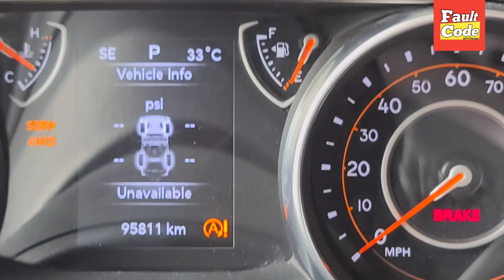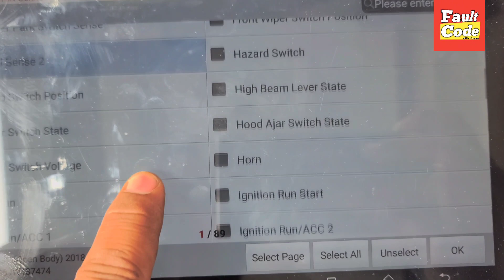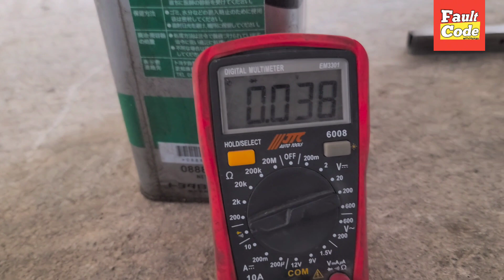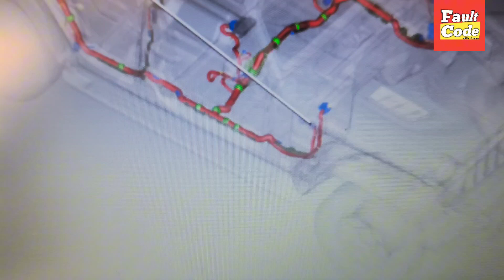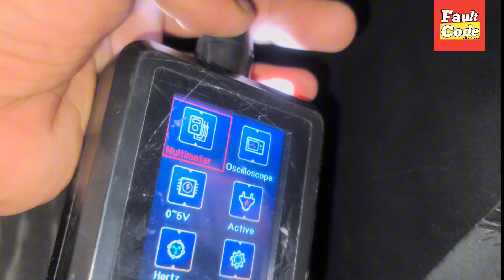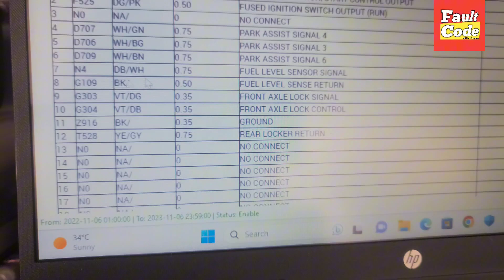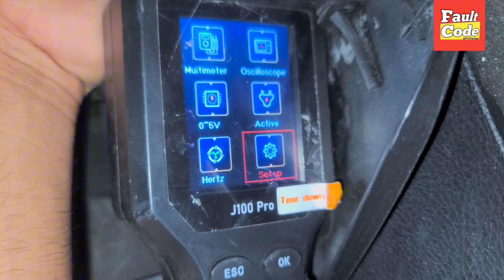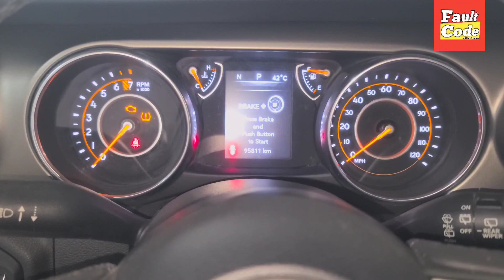P0460 Fuel Level Sensor Circuit High Input || Jeep wrangler p0460 - P0463 Solution 💯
Hi Friends I Hope Are you fine In this video I show you how to fix p0460 fuel level sensor circuit high input with complete guide and wiring diagram p0460 - p0463-15 💯 solutions